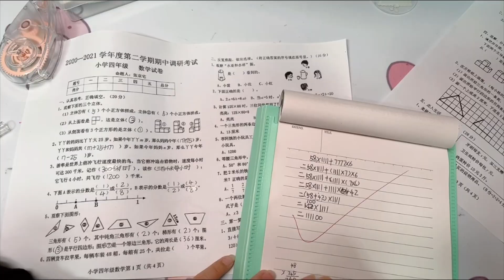畅畅紧急干完作业，分享新买的咕卡套装，竟有十种形状的咕盘【畅畅桐桐vlog】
咕卡 咕盘 日常 请注意，本视频是在确保安全的前提下拍摄的，绝对符合YouTube社区准则。